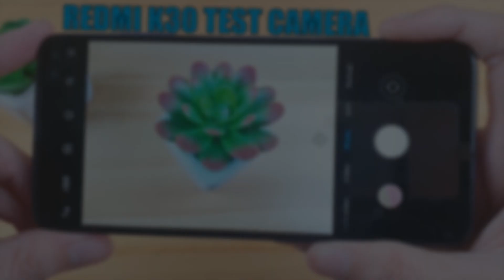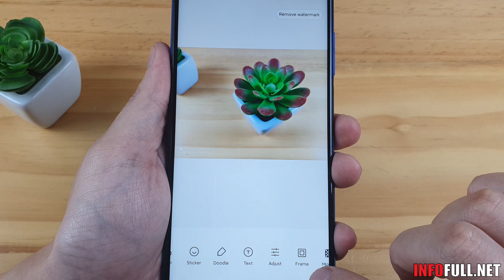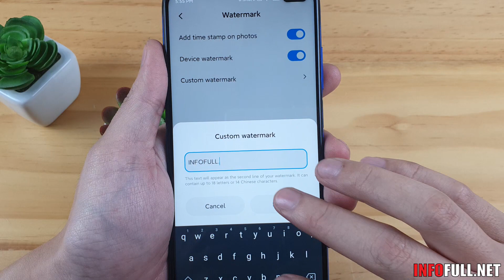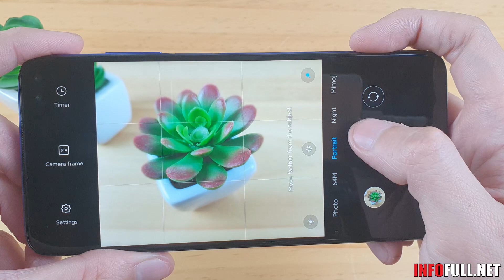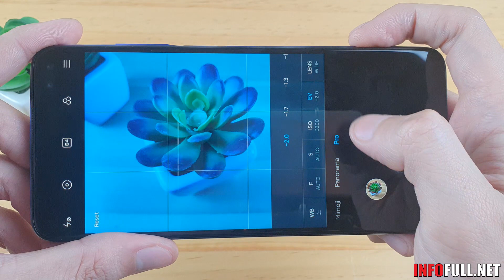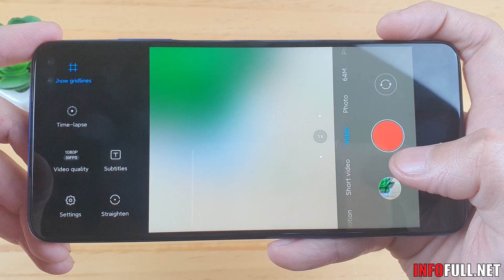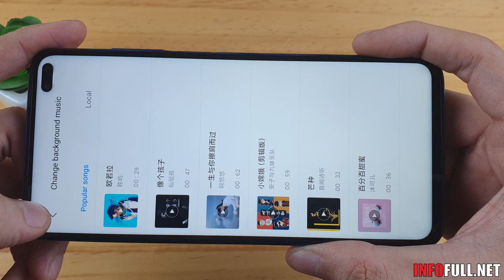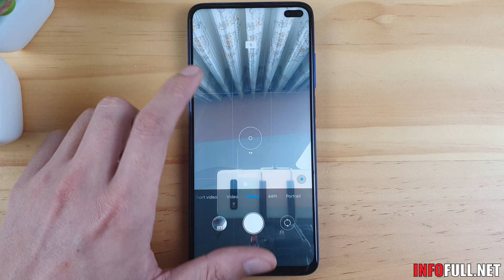Redmi K30 test camera full features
This Video test Full camera features Redmi K30. New smartphone from Xiaomi
Display: IPS LCD 6.67 inches Full HD+OS: Android 9.0 (Pie)
Selfie camera: 20 MP &  2 MPCPU: Qualcomm Snapdragon 730G (8 nm)
RAM: 8GB
Storage: 256GB MicroSD up to 256 GB (uses shared SIM slot)
Battery Li-Po 4500 mAh battery